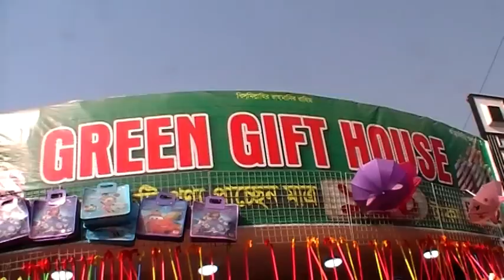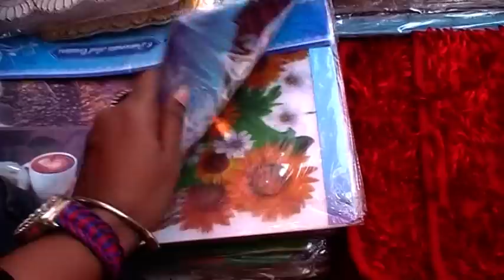বাণিজ্য মেলায় ১৫০ টাকার স্টল, যে-কোন প্রোডাক্ট মাত্র ১৫০ টাকা।। 150 Taka Products ।। DITF 2019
বাণিজ্য মেলায় ১৫০ টাকার স্টল, যে-কোন প্রোডাক্ট মাত্র ১৫০ টাকা।। 150 Taka Products Collection।। DITF 2019

Do You Like This Video? ! Do you Have Any Question? You Can Comments.. Thanks a lot for bring with us...

# আপনাদের ব্যবসা প্রতিষ্ঠান, দোকান, বিনোদন কেন্দ্র, পার্ক, রেষ্টেুরেন্ট, বিউটি পার্লার, হোটেল, শপিংমল, স্কুল, ইলেকট্রনিক শোরুম, ফার্নিচার শোরুম, বুটিক, এছাড়া যে কোন প্রোডাক্টের বা পন্যের প্রচার বা ভিডিও করার জন্য যোগাযোগ করুন। আপনার নিজস্ব প্রতিভার প্রচারের জন্যেও আমাদের সাথে যোগাযোগ করতে পারেন।

 Konock Chowdhury

দেখুন, মেয়ে বাবুদের জন্য, ছোট-বড় বিভিন্ন সাইজের Doll House সেটের কালেকশন ও দাম এবং কোথায় পাবেন।

মাত্র ১৫০ টাকায় আন্তর্জাতিক বাণিজ্য মেলা ২০১৮ তে কী কী পাচ্ছেন, ঝট করে দেখে নিন Everything 150 Tk

Stylist Ladies 1 Pic Kamij Collection with Price I I Latest Fashionable Tops I I Grameen UNIQLO